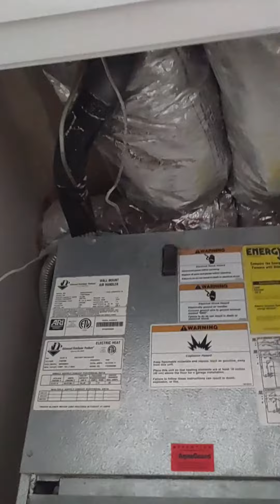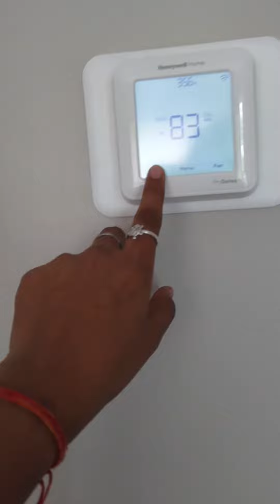how AC setup in USA apartment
Please have a look on how AC setup in USA apartment.
Please find my insta ID @rkskshalu